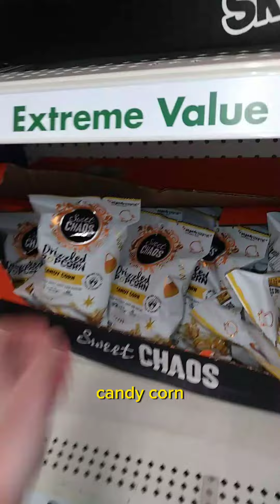what kind of Halloween candy does Dollar Tree have in 2023?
Come shopwithme at the dollartree to see what halloween2023 candy the have in stock! super fun!